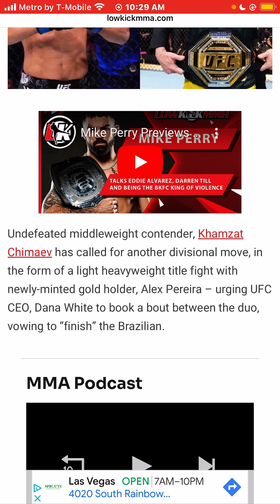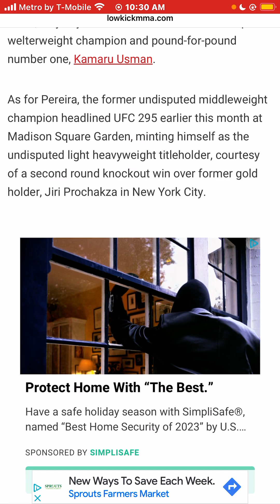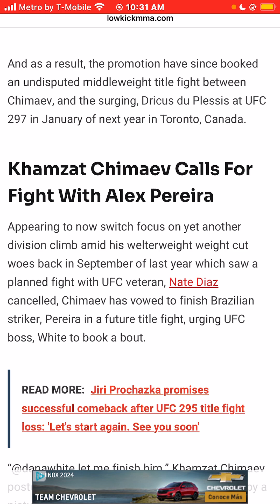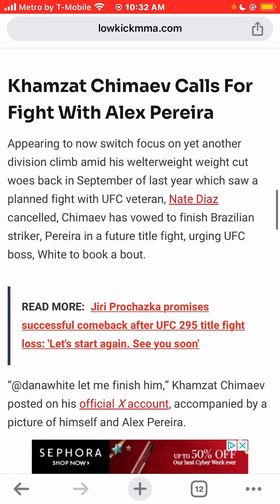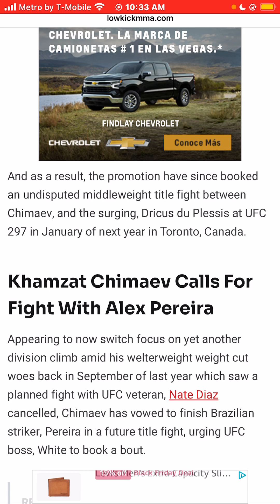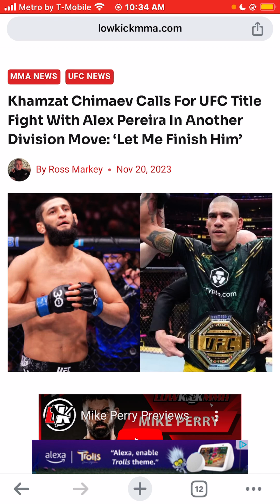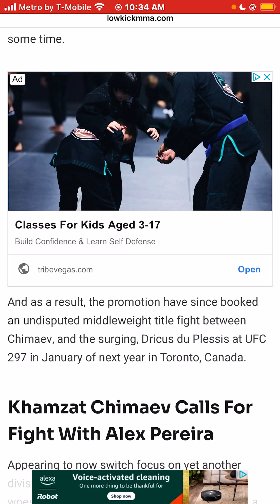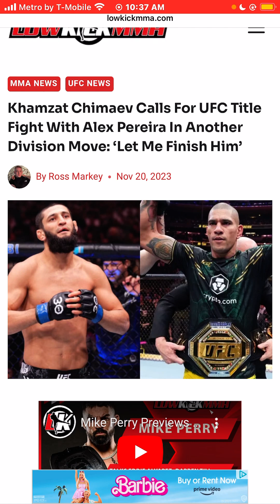Khamzat Chimaev Calls For UFC Light Heavyweight Title Match vs Alex Pereira "Let Me Finish Him"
KhamzatChimaev Calls For UFC Light Heavyweight Title Match vs AlexPereira "Let Me Finish Him"